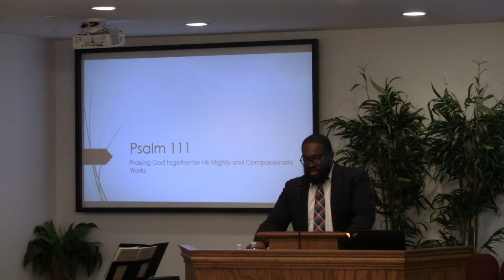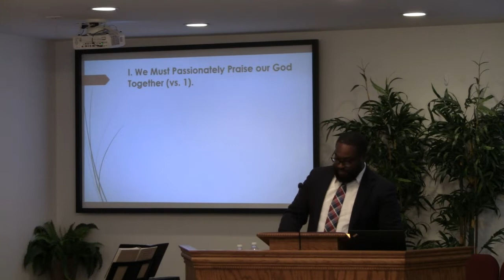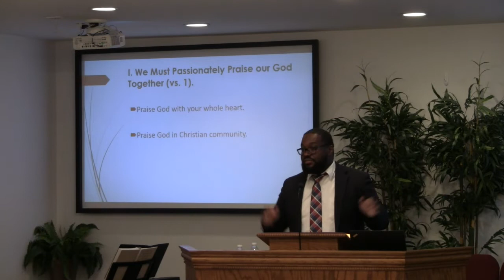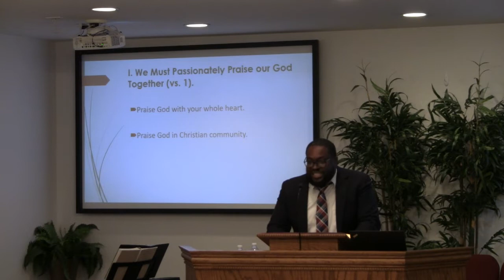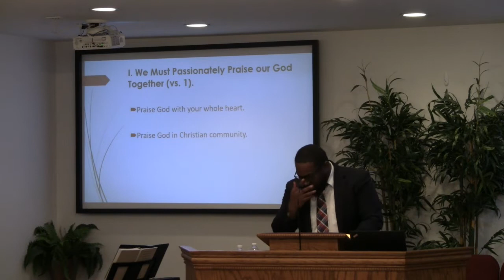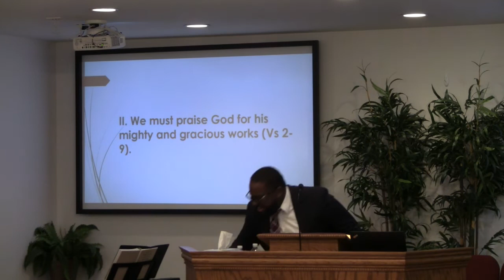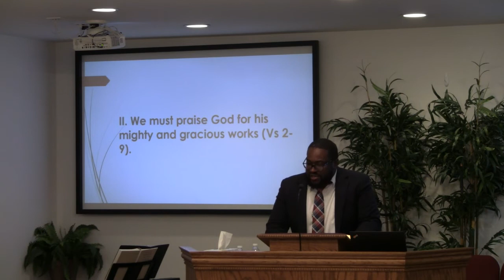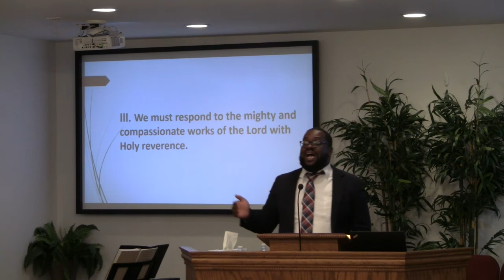Psalm 111: Praising God Together for His Mighty and Compassionate Works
Ever felt awkward on a date about how to express your satisfaction at how your date looks? The preacher felt that way before being married to his wife whom he had taken on a date. In fact, he was so insistent that the Lord's will be done if he was to marry his wife that he upon seeing her on that date commented about her appearance in a very subdued and awkward fashion. While giving unfitting statements about our significant other is one thing, we beneficiaries of God's grace and works not to give him fitting and proper praise.
Sadly many of us are underwhelming and anemic in our praise to God for who he is and what he has done. We give him prayer requests, especially in times of great need. And some of us even serve Him. But our praise of Him are lacking. Our passage today clearly indicates that we must passionately praise and fear our God for his majestic and compassionate works.
And first, we see that we must passionately praise the Lord together. In verse one, the psalmist indicates that offering praise to our God should be part of our identity. Does praise of God properly, freely, and fully come from you?
It should be done with all our heart. When you offer praise, do you give praise at a time when you are distracted? Are you half-heartedly "going through the motions"? Is your expression of praise for God just stoic and emotionless?
Also, we must praise God collectively. Praising our God properly in a collective, corporate meeting of the church building only happens when we are also properly praising God individually. And when we meet, our praise to God should be very evident to believers and unbelievers alike. Sadly, two improper extremes exist, one of thinking the body of Christ isn't needed or we come to church not and not offering any individual praise, but only focusing on the corporate praise. These should not be so!
We must praise God for his mighty and gracious works as seen in verses two through nine. The people of God who benefit from God's works enthusiastically study them. All of us have things that we love so much so that we want the best to satisfy us. Some believe the psalmist refers to God's works of nature. How much do you study and meditate on those His works to give Him praise? Unlike some who pray to the universe, we give praise to our Creator God! Regardless of the type of works, they are full of beauty and awe, which stems from his righteousness. All his works are beyond comprehension, yet they are right, proper, and perfect. Though Pharaoh's magicians copied some of the ten plagues, they couldn't match the magnitude of the originals.
God causes his works full of grace, mercy, and compassion to be remembered. The Psalmist might be transitioning to God's redemptive work towards the nation of Israel, bringing them out of Egypt and their bondage. He is the same towards us believers now. His works are gracious and compassionate, but also personal too.
He doesn't just work generally, but he provides for our personal needs. This is who God is. Those who fear him are in a personal covenantal, relationship with Him. If you trust Him and walk with Him, He will provide for your needs! He will forgive your sin! He will supply for you financially and materially! And you will receive an eternal inheritance!
God promised Israel an inheritance among the nations by his power. And God promised us believers an eternal inheritance in a glorified body in a recreated heaven and earth.
God's works display his faithfulness and justice. He remained dependable toward Israel and remains faithful towards us. Being a just God, he fights for the poor and oppressed and against the wicked. His mercy and grace even are outflows of his justice.
His eternally established instructions are trustworthy and praiseworthy. We can trust Him with our lives!
His eternal redemption is worthy of praise. The Psalmist probably intended to refer to deliverance from Egypt. But for us, we have a fuller meaning of redemption through Christ from sin, death, and God's wrath. We freely benefit from all of God's works because of Christ's sacrifice! Have you benefited through a relationship with God through trust and repentance? Receive Him!
Those who revere the Lord are His friends. We believers will eternally praise Him!
Chapter Markers
0:00 Praise and Fear God for His Works …
7:01 … Together …
9:07 … Wholeheartedly …
11:42 … and Collectively
17:33 Praising God's Mighty and Gracious Works
44:25 Respond Reverently to His Works